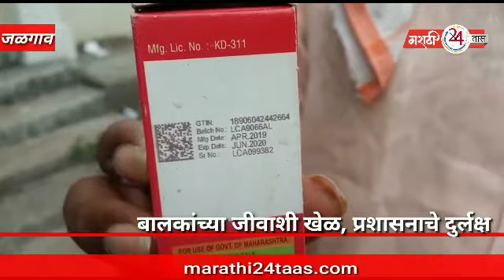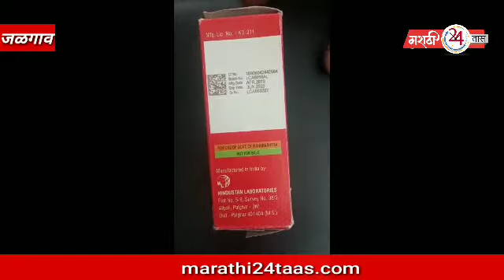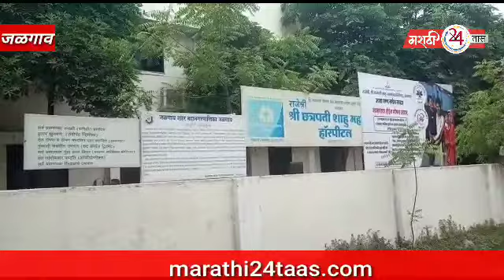संशयास्पद - लहान बालकांच्या जीवाशी खेळ |एक्सपायर औषधींचा पुरवठा |corporation jalgaon | marathi24taas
Marathi24taas.com

रक्तवाढी साठी लहान बाळांना  एक्सपायरी संपलेल्या औषधी

जळगाव - शहरातील शाहू महाराज रुग्णालयात चक्क लहान बाळांना रक्तवाढी करीता एक्सपायरी संपलेल्या औषधी चा साठा करण्यात येत असल्याची धक्कादायक घटना उघडकीस आली आहे. ही औषध महापालिकेच्या संबंधित असल्याची माहिती देखील समोर आली आहे.

सविस्तर वृत्त असे की, शाहू महाराज  रुग्णालयाच्या आवारात छुप्या पद्धतीने संशयास्पद खोके घेऊन जात असताना दोन ते तीन इसम दिसून आले.  रविवार बघून काही तरी वस्तू एका ट्रक मधून रुग्णालयात नेत असल्याचे लक्षात आल्या नंतर कैलास जाधव,संजय निंबाळकर ,इमरान खान, भुऱ्या भिस्ती यांच्या सह काही मित्रांना हा प्रकार लक्षात आल्या नंतर त्यांनी शहानिशा करायचे ठरविले मात्र वस्तू ठेवत असलेल्या ठिकाणी चक्क एक्सपायरी औषधा ची साठेमारी करताना आढळून आल्या आहे.  काही औषधी ह्या तरुणांनी तपासून पहिली यामध्ये ते औषधाची एक्सपायरी संपली असताना साठेमारी होते कशी हा सवाल त्यांनी उपस्थितांना विचारला मात्र काही कर्मचाऱ्यांनी तो रूम बंद करून त्या ठिकाणाहून काढता पाय घेतला मात्र ती औषध लहान मुलाच्या रक्त वाढी दिली जात असल्याचा धक्कादायक प्रकार समोर आला आहे.

ह्या प्रकरणी अद्याप पर्यत कोणतेही कार्यवाही महापालिका प्रशासनाच्या वतीने करण्यात आलेली नाही, अथवा  एकाही अधिकाऱ्यांने घटनास्थळी पाहणी केलेली नाही कोरोनाच्या आपत्ती काळात अधिकाऱ्यांना हाय अलर्ट असताना मात्र अधिकाऱ्यांनी फिरकून देखील पाहिले नसल्याची परिस्थिती आहे. संबंधित तरुण हे तक्रार करण्यासाठी पोलिसात गेले असता त्यांना अन्न औषध विभागाकडे तक्रार करण्याचे सांगण्यात आले आहे. दोन ते तीन तास त्यांना ताटकळत ठेवण्यात आले आहे.

ह्या घटनेमुळे प्रचंड खळबळ उडाली आहे. घटनेची माहिती मिळताच शहर पोलीस ठाण्याच्या कर्मचारी यांनी घटनास्थळाची पाहणी केली असून पुढील कार्यवाही ला सुरुवात झाली आहे.